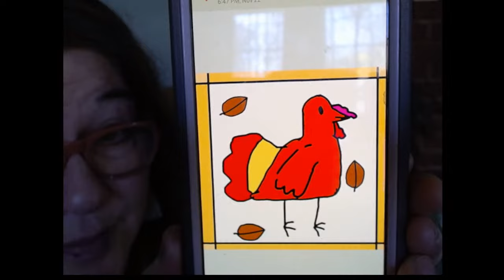THANKSGIVING SHOW: History of the Macy's Day Parade & Free Balloon Pattern to hook!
The Fluffy Design are also available as Rug Hooking and Punch Needle Designs

My Book will be released on July 18th 2023